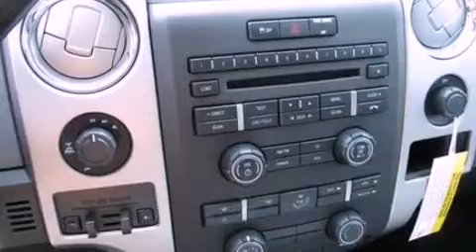2012 Ford F-150 Longmont CO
We have been honored to serve the Longmont CO area , we promise that your experience at our dealership will exceed your expectations !

 Year : 2012
 Make : Ford
 Model : F-150
 Engine : 5.0L V8 32V MPFI DOHC FLEXIBLE FUEL
 Trans . : 6-SPEED AUTOMATIC
 Exterior : STERLING GRAY METALLIC
 Miles : 4
 Interior : GRAY
 Stock : 2T778